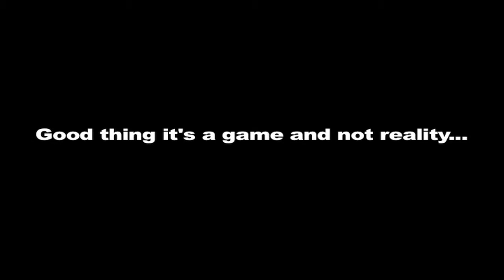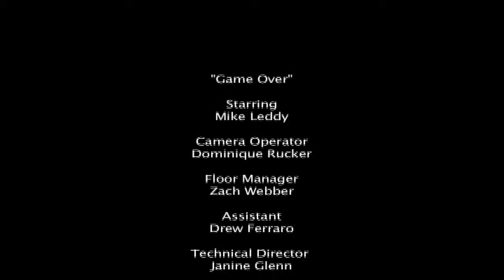Game Over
Our take on texting and driving for a class project.